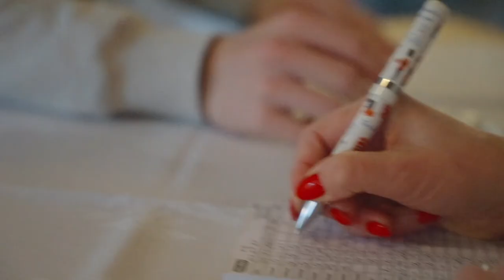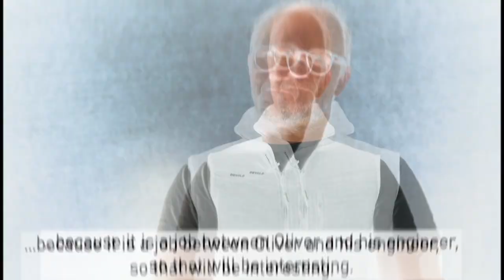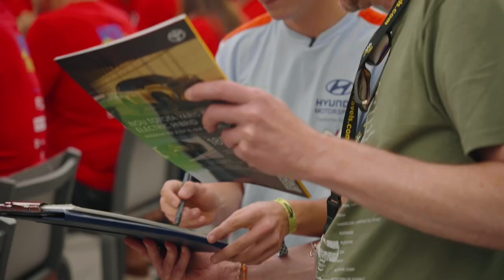Driving is my life! 🤟 S2 of Team Solberg on discovery+ now!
Being a driver isn't my 'job', it's a whole way of life! 🤟 People sometimes ask what I do to relax between events, but the only thing I want to do is drive - if it's not a WRC car then it's my ATV, quad or anything else I can get my hands on! 😅

These 3 clips are from Season 2 of Team Solberg! The series is finished now, but you can catch up whenever you want on @DiscoveryPlus! 🇸🇪🇳🇴-